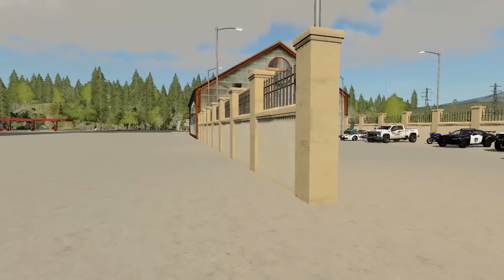CHASING STOLEN BUGGATTI | ZR1 CORVETTE POLICE CAR | FARMING SIMULATOR 2019